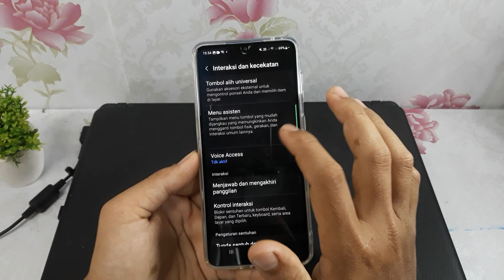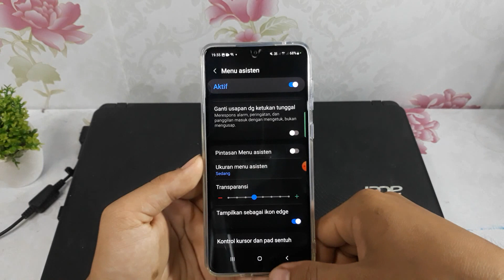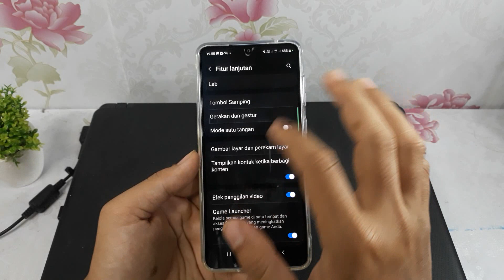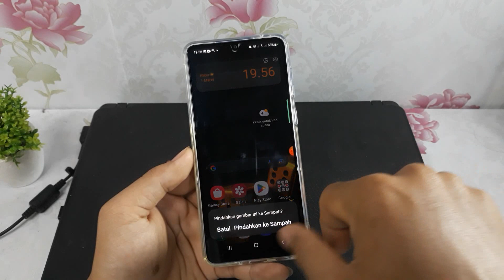Cara Screenshot di Hp Samsung A53 5G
Berikut ini cara screenshot di hp Samsung a53 5g.
semoga bermanfaat 🙏